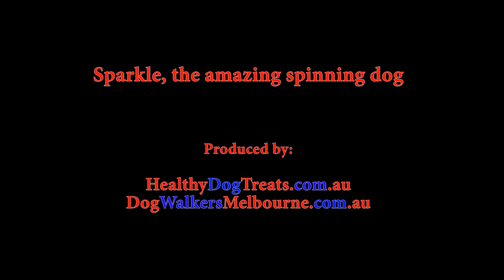Sparkle - Amazing Dog spinning in circles, Very excited dog behavior!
Sparkle is a very excited Springer Spaniel, in quarantine. This video is part of a collection of dog behaviour videos I have created for my where you can purchase Australia's most natural affordable meat dog treats. Other original dog related health and behaviour articles can also be found on my other - I hope you enjoyed watching Sparkle go through her paces ..

For more information about sparkle and her fun loving ways please